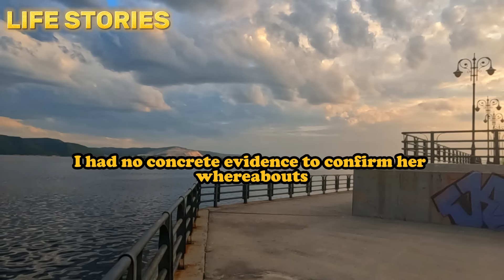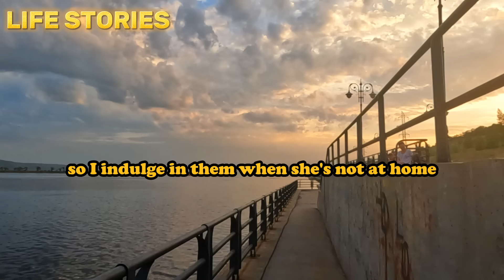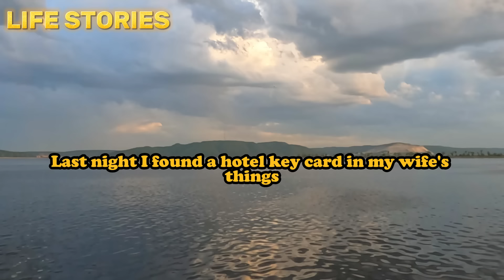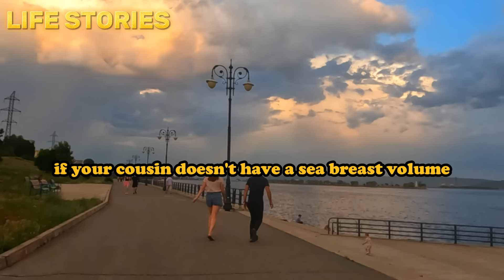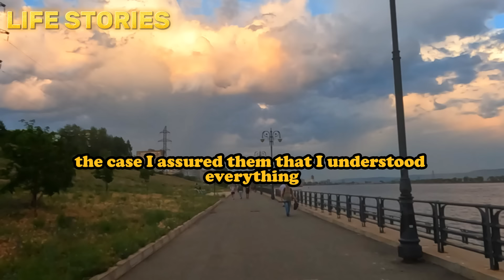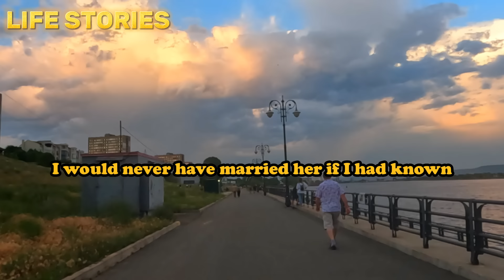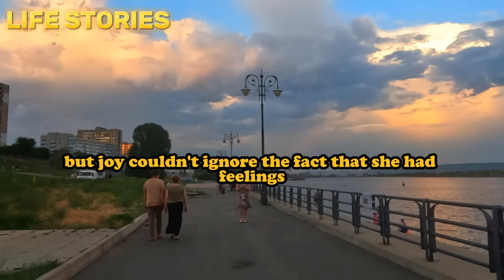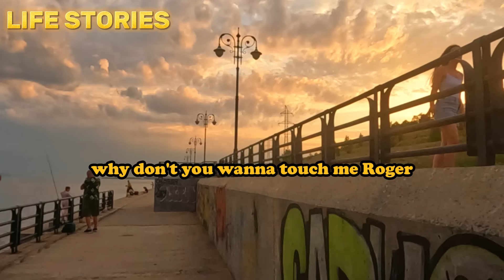"This can 't be happening , she's not capable of this , " I exclaimed when the detective provided me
"This can 't be happening , she's not capable of this , " I exclaimed when the detective provided me with evidence of my wife 's infidelity. I realized that I would not leave it just like that!